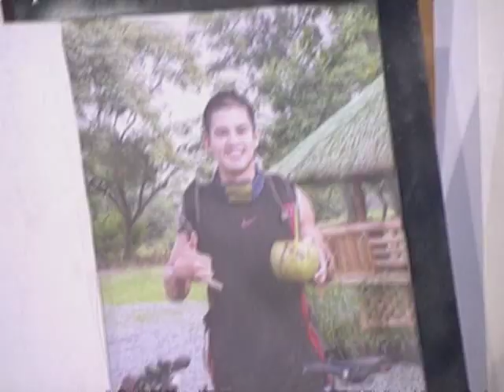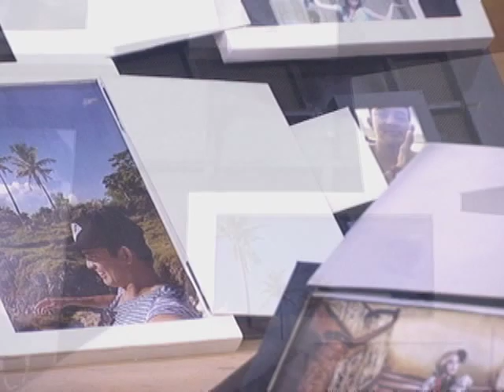PBB: Vickie plays 'memory game' for Jason's visit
Watch the full episodes of Pinoy Big Brother All IN on TFC.TV